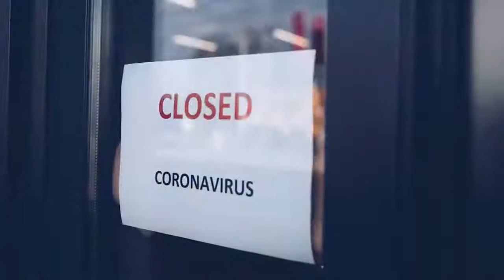No one saying about CORONA VIRUS !!!